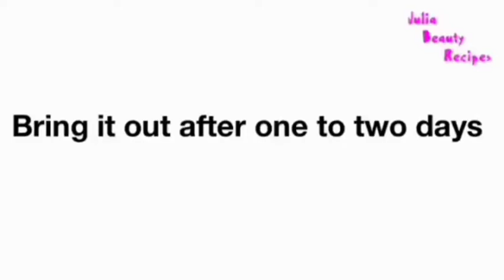Apply Ginger oil Twice a week, Do Not Wash It Out and your Hair Will Never Stop Growing -Hair Growth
In today's video I show how to grow long and thicken hair fast. use Ginger oil for faster hair growth. Ginger is very effective for hair growth, it contains natural oil that stimulates hair growth. This natural oil also help to reduce hair fall. Learn how to grow your hair fast and thick